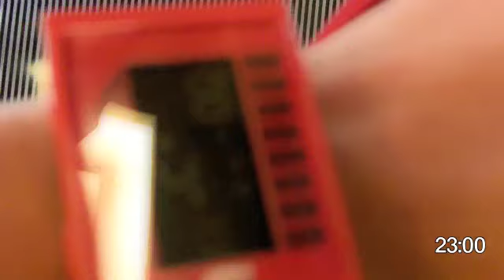Up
Take flight with peanut and listen to the Dedicated Servers "Up"! This song is featured on our album "Greetings", featuring beats from Pat Benolkin, Maxjabootie, the Spokesmen, and Mr. Double U! Purchase the album for $9.99 at the following link: